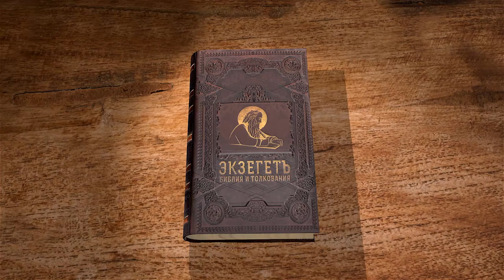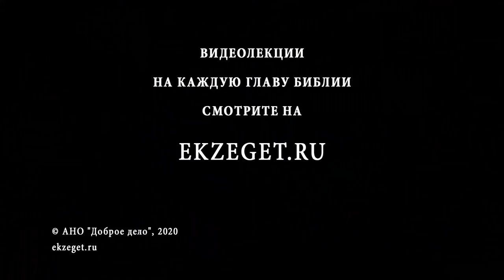Бытие. Глава 15. Андрей Десницкий. Ветхий Завет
Аврааму необходимо было иметь родного сына от законной жены, дабы получить Землю Обетованную в бессрочное владение. Однако такое кажется невозможным, ибо Сарра стара и бесплодна. Именно поэтому Авраам ждет чуда Божьего и Его промысла. Но вместо этого Господь велит принести Ему жертву. Тем самым Бог просит Авраама стать Ему другом, разделить с Ним трапезу. В Ветхом Завете Авраама называют другом Божьим неслучайно, но за его доверие Богу. Это означает, что прошение и дарование простых земных вещей — земли, сына — дает Аврааму дружбу с Творцом, завет, на котором будет в дальнейшем строиться вся последующая история избранного народа.